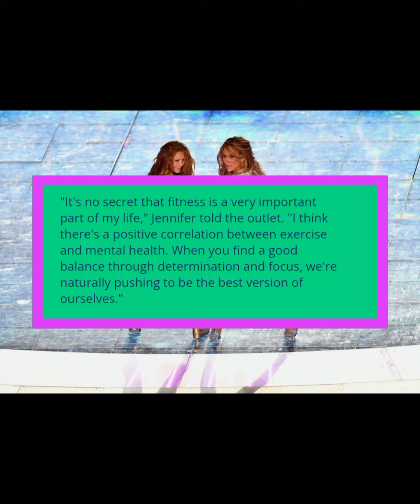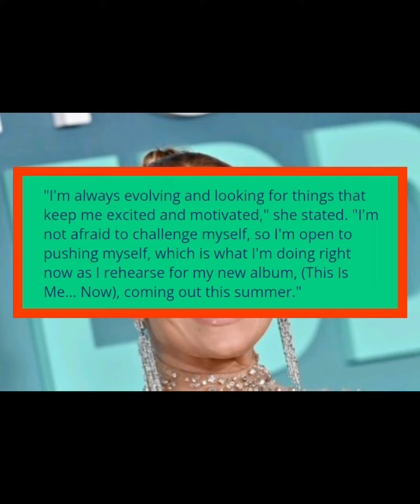🔥🔥🔥 Jennifer Lopez Talks About Challenging Herself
This ebook covers a variety of topics, including how to tap into the unlimited power of the universe, why some people don't seem to manifest effectively, how to empty your mind of preconceived notions, the significance of setting your intention, why faith is crucial when manifesting, how to respond if your dreams take a while to materialize, obstacles to manifestation, additional dos and don'ts about manifestation, and what happens when the universe delivers what you didn't ask for and making manifestation a permanent habit

( For Android Phone Only)

🇨🇵For France Only This offer is Amazon gift card for all mobile device users only =
(For all mobile device)
this offer is gift card for IOS users only